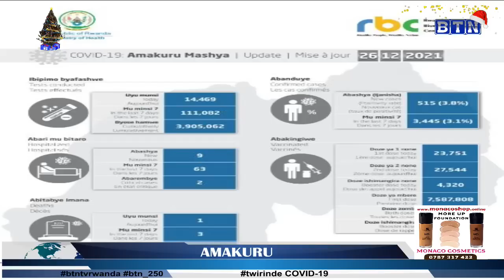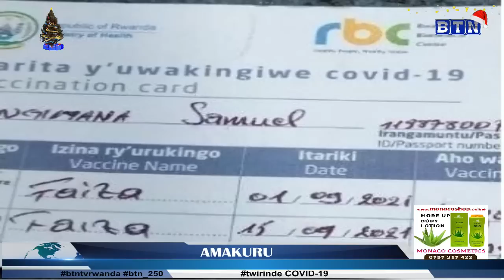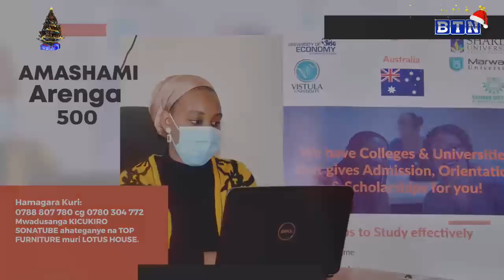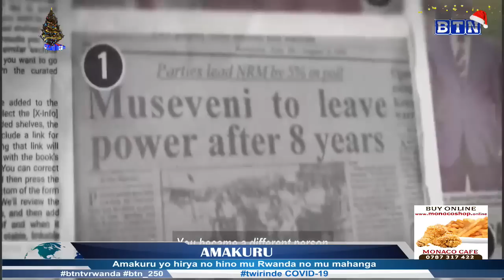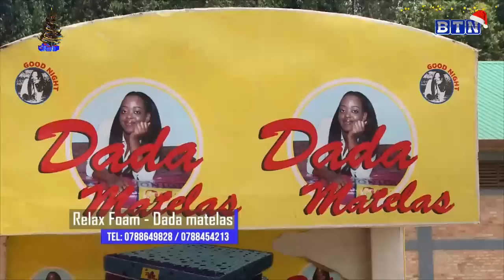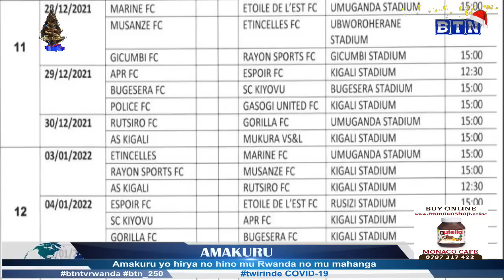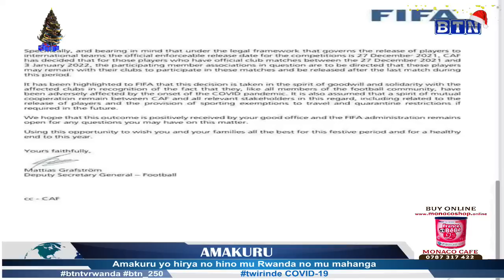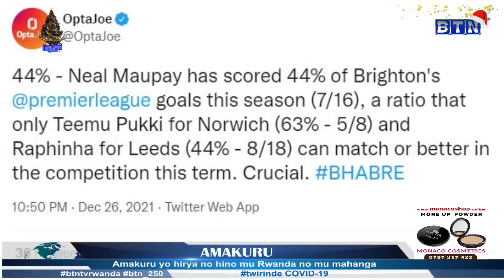AMAKURU YA SAA YINE: Karongi: Umunani batawe muri yombi bashinjwa kwica uwo basangiye kuri Noheli